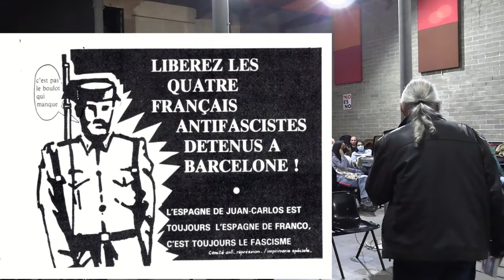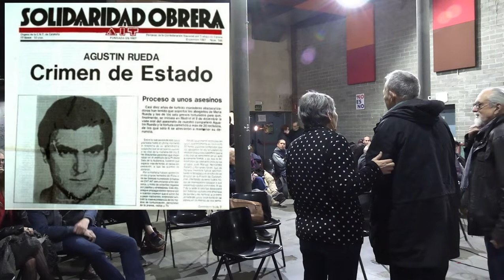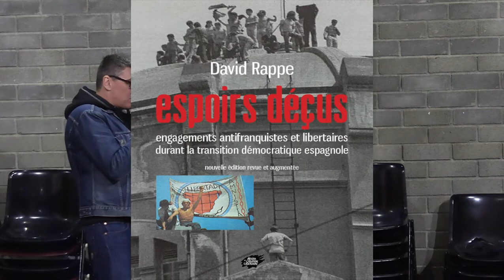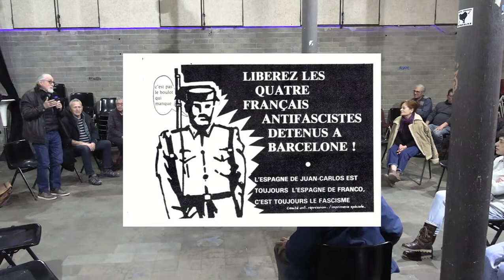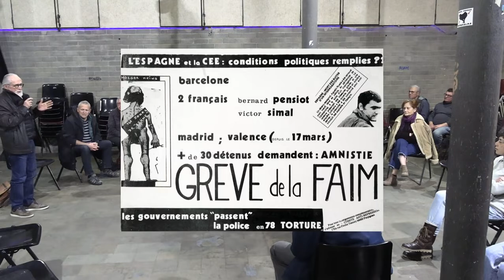Amis dessous CB 25022022 YT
Al 1978, son detinguts per la policia espanyola i empresonats uns anarquistes francesos, lluitadors antifranquistes. A la presó prenen contacte amb la COPEL. El documental (no inclòs) explica la seva experiència i la situació de les presons, i La Modelo en especial, en aquells temps, explicada en directe pels seus protagonistes